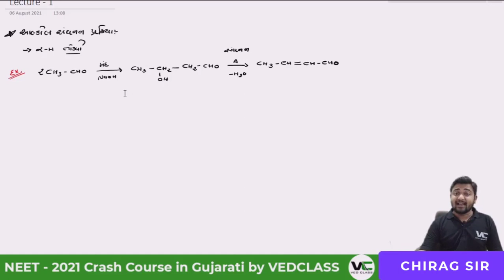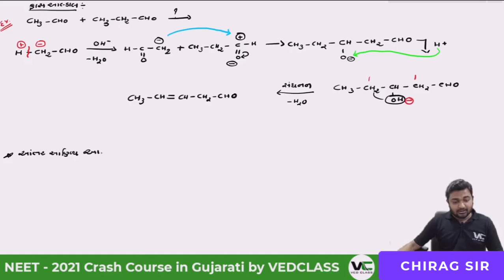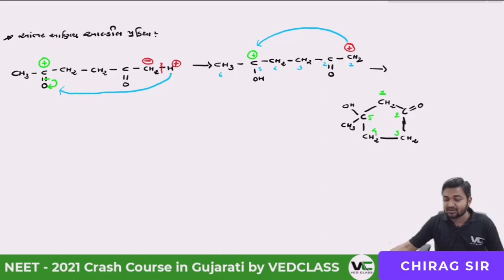Aldol Condensation | Class 12 | NEET Chemistry | CHIRAG SIR | Short Tricks